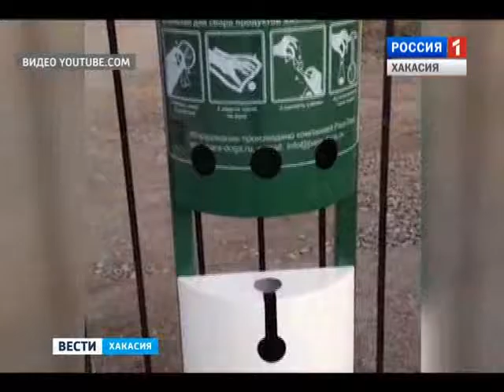В Абаканской мэрии решили приучать собаководов к чистоплотности. 18.02.2016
Деликатный вопрос. Дог-боксы появятся в городе. В абаканской мэрии решили приучить собак к чистоплотности. Конечно – не собак, а их хозяев. В планах властей установить специальные боксы, куда владельцы четвероногих питомцев смогут выбрасывать отходы на прогулках. Проект пока на стадии обсуждения. Виктор Буров оценил все плюсы и минусы в деликатном вопросе.